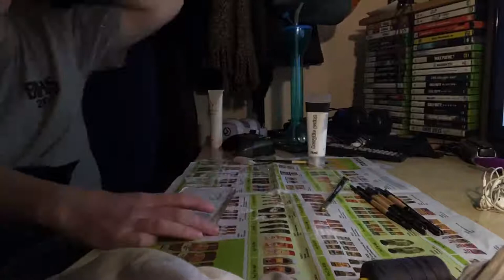Painting a butt on my phone cover!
i painted Gary the snail's  butt on my phone case